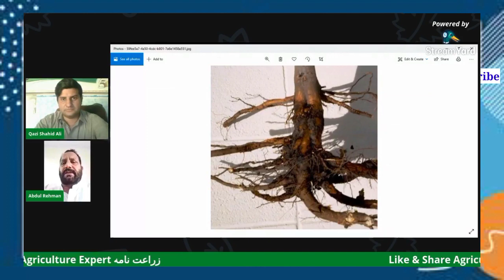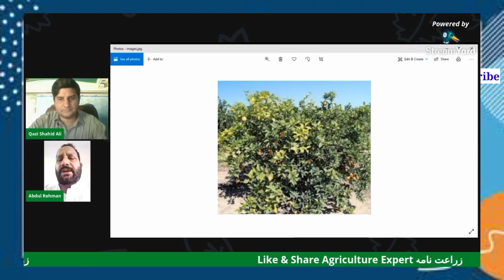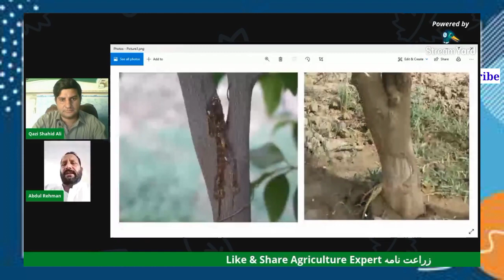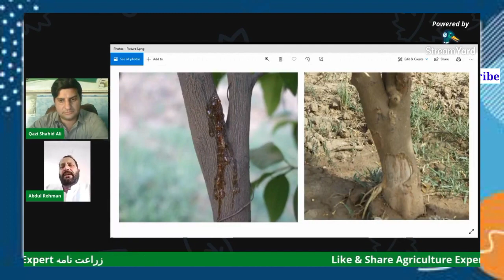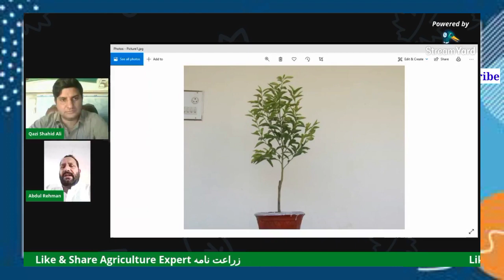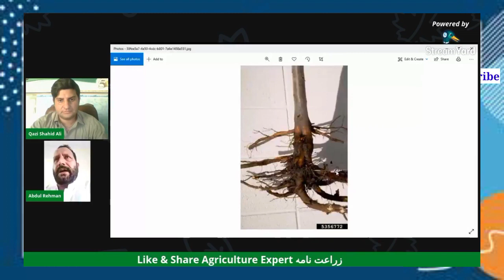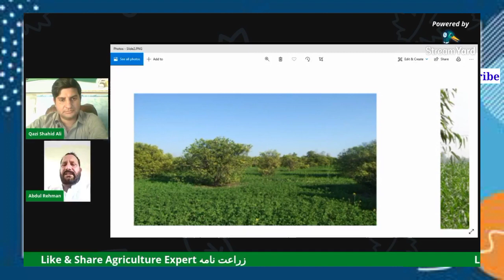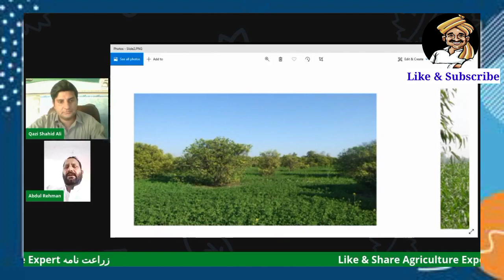Sudden death of fruit tree and Gumosis disease of Citrus and Fruit plant | Agriculture Expert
Gumosis

Symptoms include rotted roots; cracked bark, accompanied by gumming.
Water-soaked, reddish-brown to black bark at the soil line.
 Discolored tissue in the lower trunk. Yellowing, sparse foliage and death of the tree.
Excess soil moisture favors production and spread of zoospores.
Therefore, increased drainage and careful irrigation is an important factor in disease management.

Resistant Rootstock

Cultural Control

Plant trees on  high enough so that the first lateral roots are just covered with soil.

Organically Acceptable Methods

Cultural controls and copper treatments are acceptable for use on organically certified citrus.

PREPLANT

                     METALAXYL+MANCOZEB      1 kg/acre
POSTPLANT
                         COPPER                                3 gm/litre of water
                         FOSETYL-AL                           2.5 gm/ litre of water
                         METALAXYL+MANCOZEB         2.5gm/litre of water